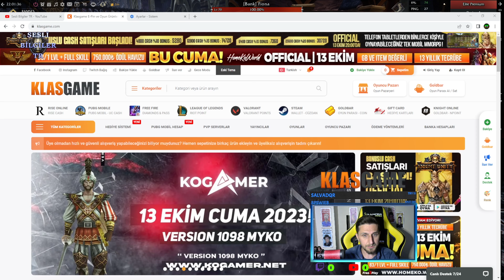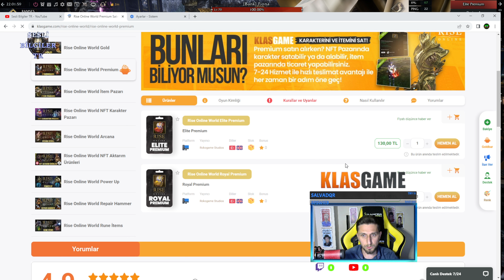Rise Online Bölüm 8 - İmperial Alıyoruz - 7 Günde Güzel Kazanç ! Zindan Uniq &Takı !-SesliBilgilerTR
Rise Online Solo Okçu Bölüm 8 - İmperial Alıyoruz - 1 Haftada Güzel Kazanç ! Zindan Uniq ve Takı !